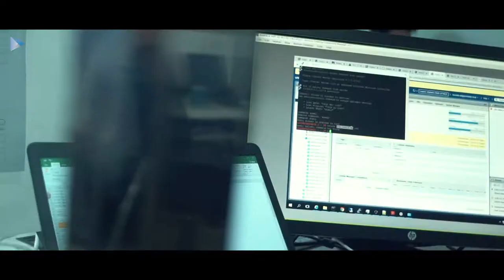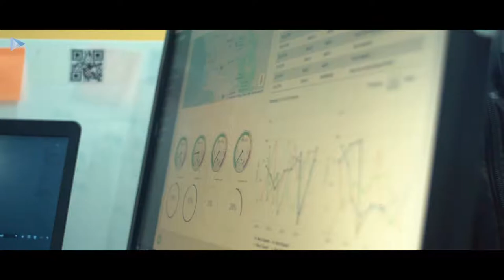Ontrak Documentary | MPM | Mega Productions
Ontrak provides a single platform for enabling career paths of all individuals. Striving to become a leader of choice for those who want to equip themselves with the latest technologies of today and tomorrow.